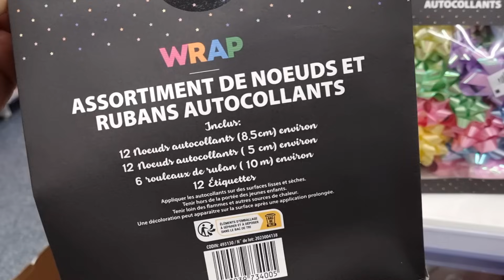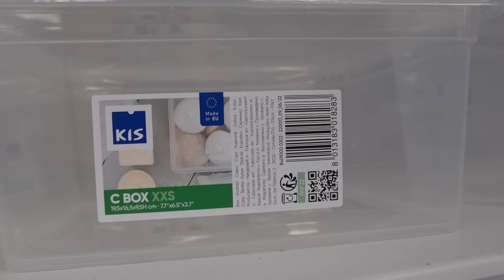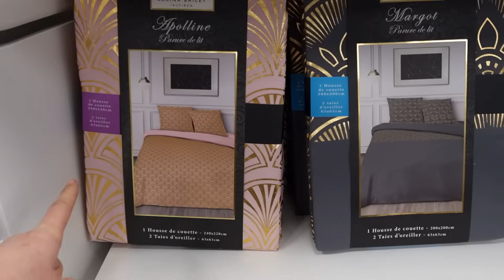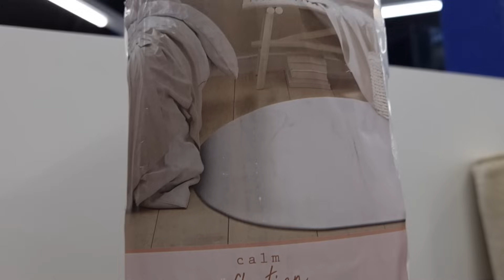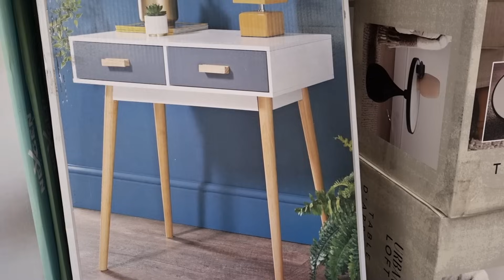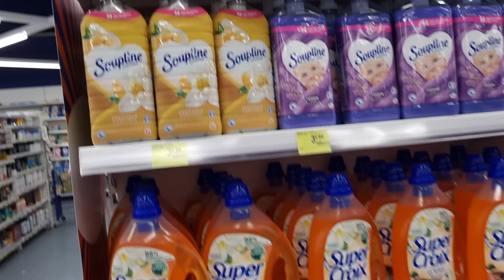💜🧡ARRIVAGE B&M 19 décembre 2023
B&M VENDENHEIM - ARRIVAGE B&M NOUVEAUTÉS